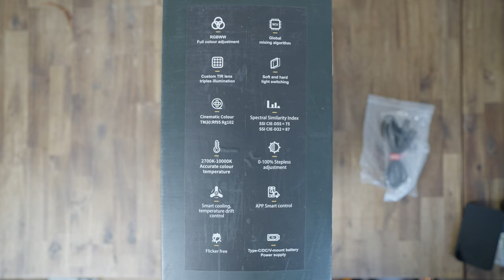LED Panel ELSŐ VIDEÓS FÉNYNEK ✖️ SZÁNTÓ PÉTER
Ha fontos neked a sokrétű felhasználás lehet hogy pont egy LED panelt keresel. Akár első fénynek. Szerintem teljesen jól használható háttérfényként vagy élfényként, ráadásul könnyű hordozni és külső forgatásokra. Vannak drágább és olcsóbb opciók is, így tényleg a számodra megfelelőt választhatod ki.

.Minden zenét én csináltam. Itt meghallgathatod őket 📽🎵 Ha zenét, hangeffektet és Stock Footag-ot keresel, akkor használd az Artlist-et! Ezen a linken kedvezményesen regisztrálhatsz